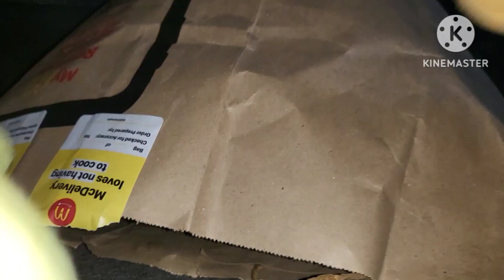THE STOLEN HAPPY MEAL!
huggy and mighty order McDonald's just for it to be stolen! what will they do?